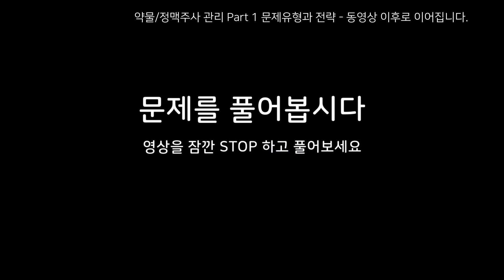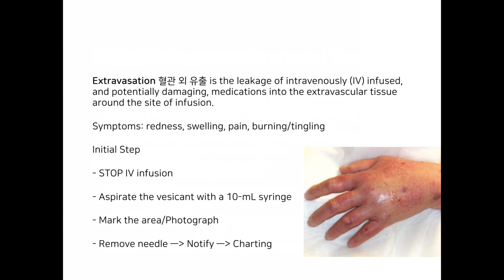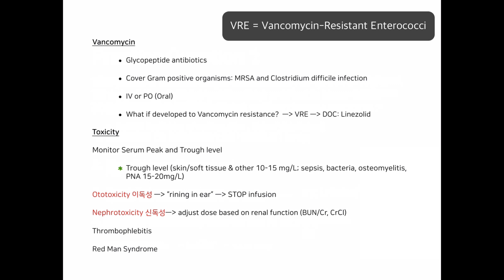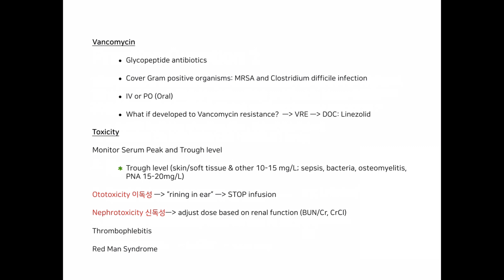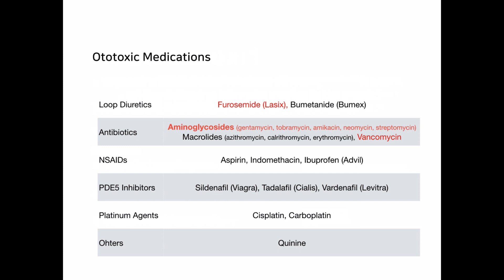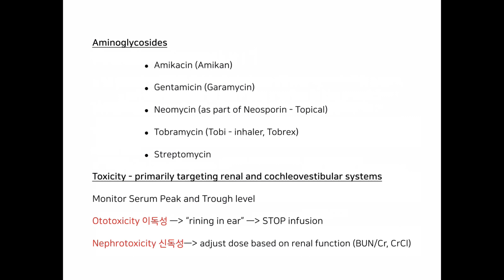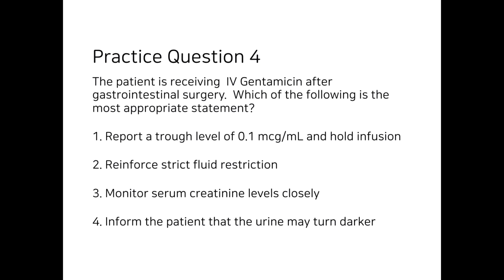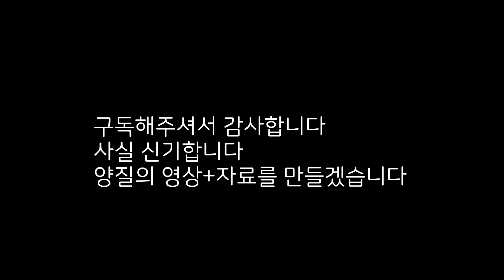약물/정맥주사 관리 & 문제리뷰 part 1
6/04/2019

약물/정맥주사 관리 & 문제리뷰
Part 1 실전문제

- Extravasation 혈관외 유출
- Vancomycin 반코마이신과 관련 Toxicity & 모니터 사항
- Aminoglycosides 아미노글라이코사이드 항생제 리스트, Toxicity, 모니터
- Ototoxic Medication list

시험에서 자주 나오는 약물과 관련 문제를 중점적으로 리뷰 합니다.

문제 풀기는 잠시 영상을 멈추고 풀어보세요.
함께 공부하시고 싶은 토픽이 있으면 댓글 & 이메일 주세요.

감사합니다.